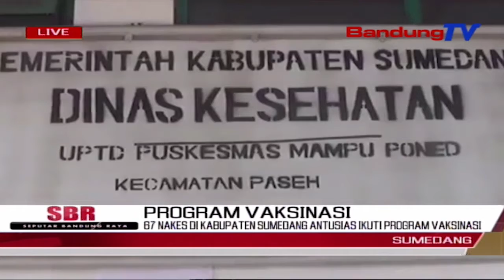67 Nakes Di Kabupaten Sumedang Antusias Ikuti Program Vaksinasi | SBR | BANDUNGTV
SBR | BANDUNGTV | NIKEN PRATIWI | Sebanyak Enam Puluh Tenaga Kesehatan,Yang Ada Di Puskesmas Paseh,Ditambah Tujuh Orang Tenaga Kesehatan Dari Klinik Swasta,Akan Di Suntik Vaksin,Untuk Mencegah Penyebaran Covid 19.Para Nakes Mendapat Giliran Vaksin,Setelah Sebelumnya Para Pimpinan Dan Sejumlah Pejabat Daerah Di Kabupaten Sumedang Melaksanakan Suntik Vaksin Perdana Pada Hari Jumat Pekan Kemarin.